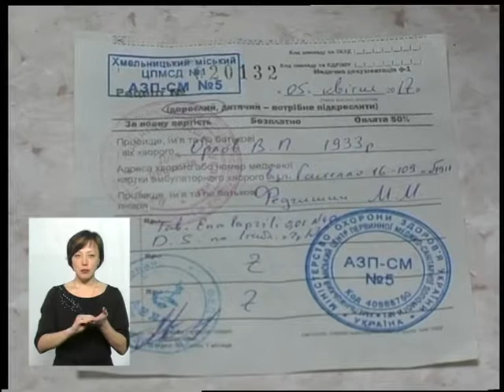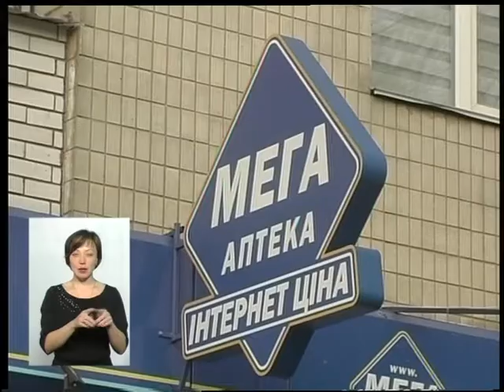(12.04.17) Тема - "Як держава піклується про наше здоров'я"